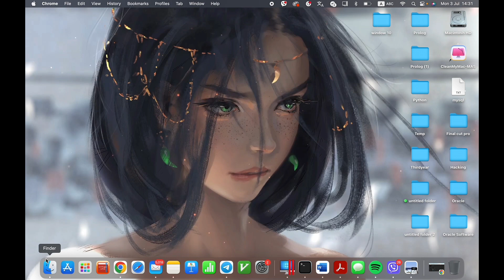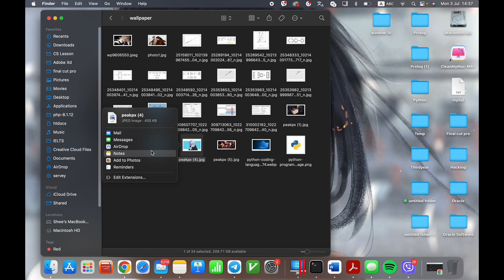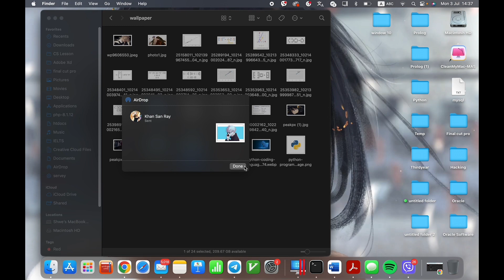Iphone and macbookချိတ်ပြီးphotoနဲ့videoကူးနည်း